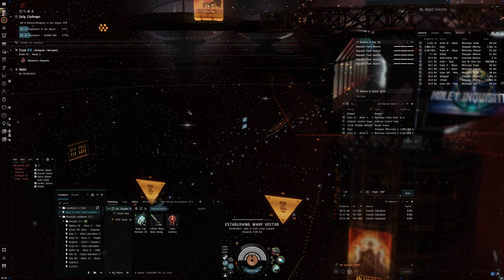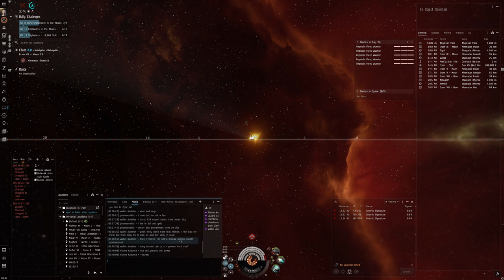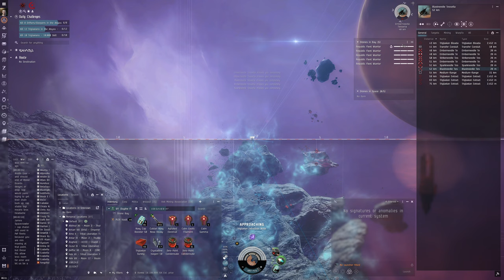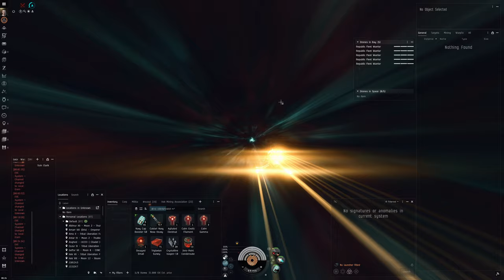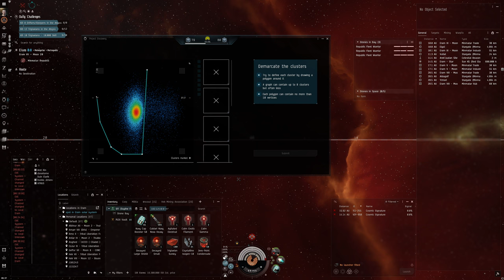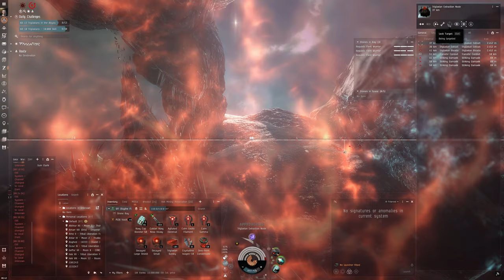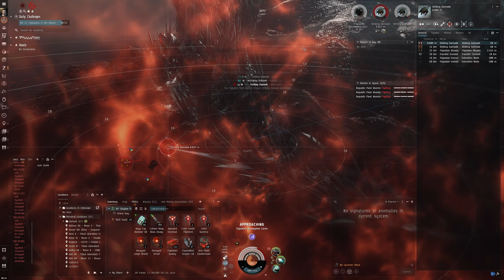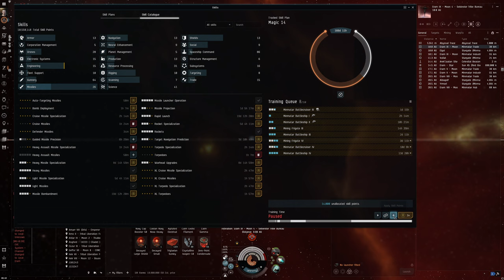Hello World: EVE Online Alpha Experience, Day 396